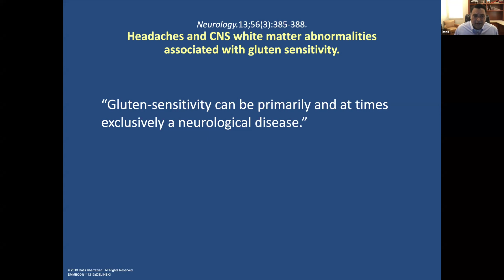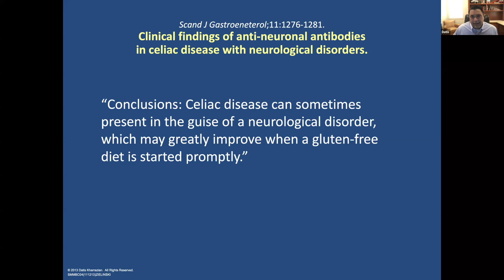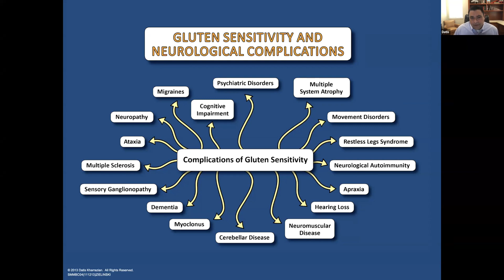Gluten is more of a brain issue than a gut issue (excerpt)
In this video, Dr. Kharrazian explains what gluten sensitivity is and why it is more of a neurological disease than a gastrointestinal disease.

Chapters
0:00 What gluten sensitivity is
0:20 Gluten sensitivity as a neurological disease
0:59 Main impact of gluten sensitivity
1:29 How other diseases are related to gluten sensitivity
2:05 Gluten sensitivity and neurological complications

This is a Gluten and the Brain Video clip from Zoom Webinar on 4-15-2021.